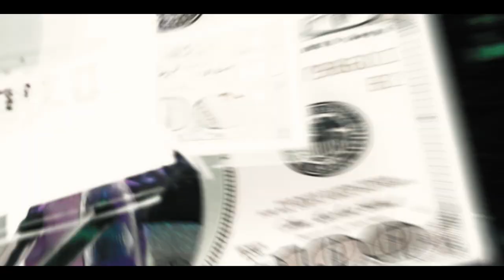EVRTHCHILD - Chanel Bag Official Music Video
Official music video for "Chanel Bag" by EVRTHCHILD

Socials:
EVRTHCHILD:

Credits:
Produced by MaalyRaw
Recorded at Milkboy Studios
Recording Engineer: Matt "Automatic" Ticcino
Mixing & Mastering Engineer: Solo Riches